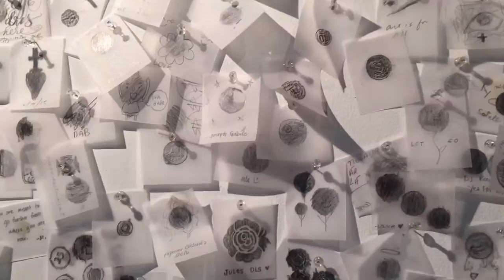Art Fair Philippines 2016